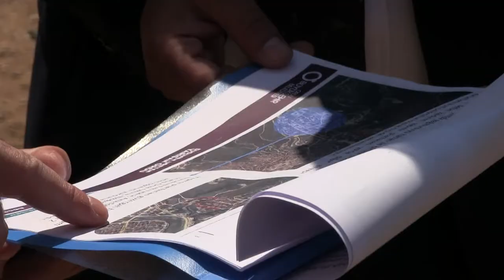Ordu Büyükşehir’den Fatsa’ya 142 Km Yol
Ordu Büyükşehir Belediyesi Başkan Vekili Adem Atik, Genel Sekreter Yardımcısı Bülent Şişman, Fatsa Belediye Başkanı İbrahim Etem Kibar, cadde'de başlayan çalışmaları yerinde inceledi.